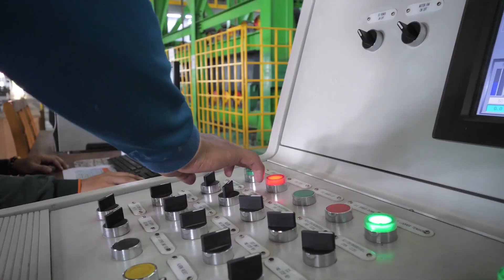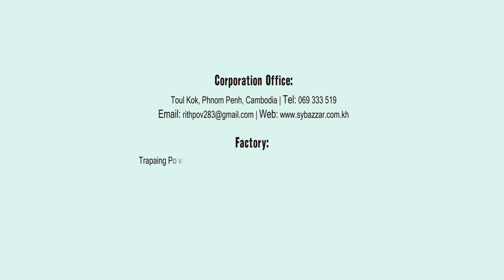សួរស្ដីអតិជនទាំងអស់គ្នាបាទ ញុមសូមណែនាំឃ្លាំងផ្សិតមួយកន្លែងដែរប្រេីប្រាស់ស័ង្គសីគៀបស្នោរ អេស វ៉ាយ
សួរស្ដីអតិជនទាំងអស់គ្នាបាទ ញុមសូមណែនាំឃ្លាំងផ្សិតមួយកន្លែងដែរប្រេីប្រាស់ស័ង្គសីគៀបស្នោរ អេស វ៉ាយ គឺជាក្រុមហ៊ុនរបស់ កូរ៉េ តែមួយគត់ដែរផលិតស័ង្គសីគៀបស្នោរនៅក្នុងប្រទេសកម្ពុជា បេីសំរាប់ទីតាំងវិញគឺនៅជិតសាលាកូរ៉េ ផ្លូវកប់ស្រូវ មានរូបនាយគ្រឿនឈរកាន់ស័ង្គសី
Coming soon our SY Bazzar the e-commerce marketing from South Korea in Cambodia